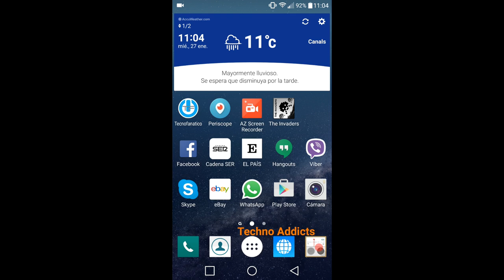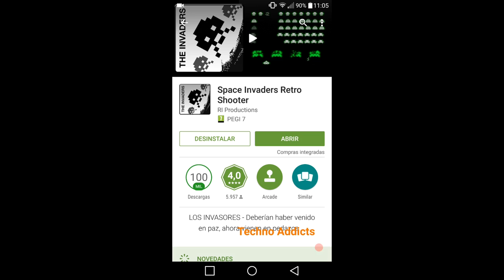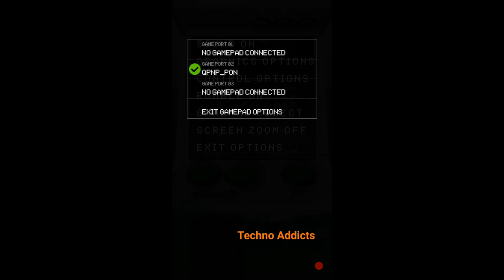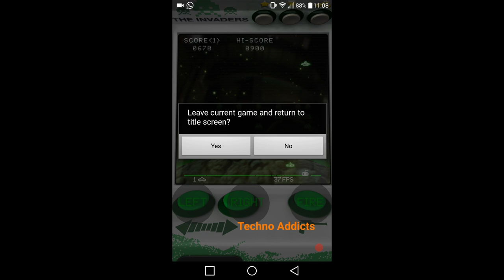SPACE INVADERS para ANDROID. 👾👾👾👾👾👾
Instala Space Invaders el famoso juego arcade de los 80 en tu dispositivo Android.

Os espero en el próximo vídeo.